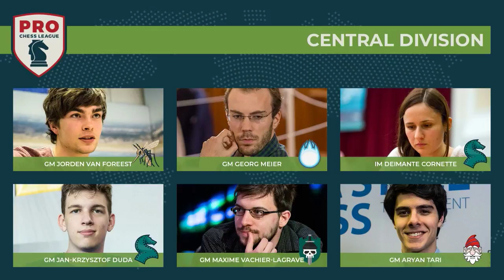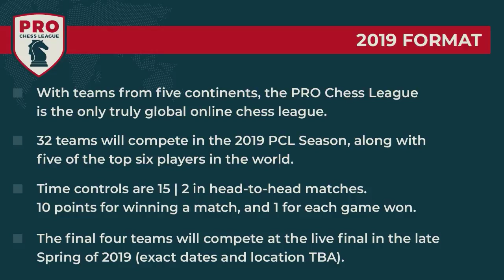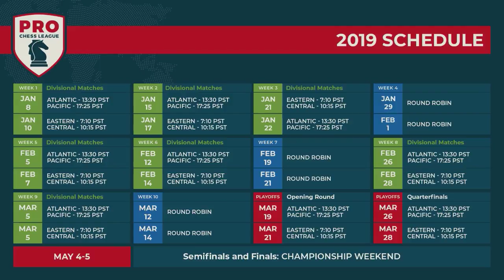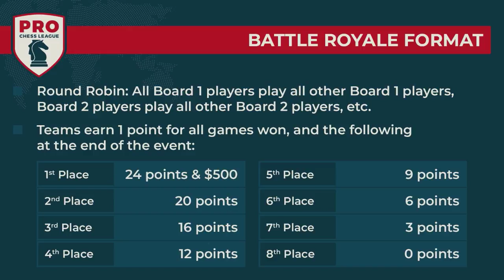PRO Chess League Week Four: Battle Royale #3 - Team India For The Win?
The Mumbai Movers and the Delhi Dynamite race the Armenia Eagles to the top of the PRO Chess League standings in a thrilling Battle Royale! Don't miss this fight as everything comes down to the final minutes!